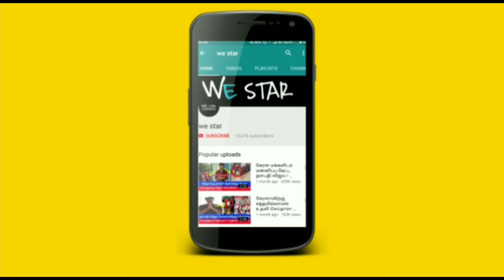மலைபாம்பு யானையை விழுங்குமா ? தஞ்சை பெரிய கோவிலில் நடந்தது என்ன தெரியுமா ?